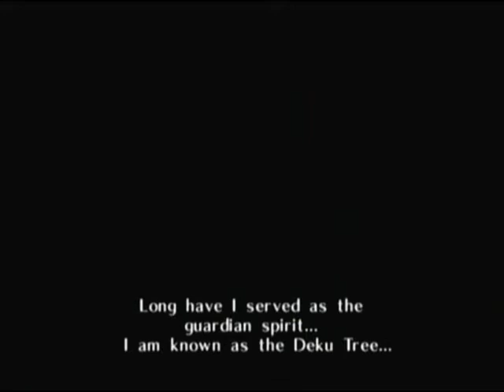Let's Speed Run The Legend of Zelda: Ocarina of Time - Episode 1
Today, we begin a new adventure!
Already we're just about half-way through!

This will probably be the longest episode, but one of the most important. I advise that you stay a while, and watch it all the way through.